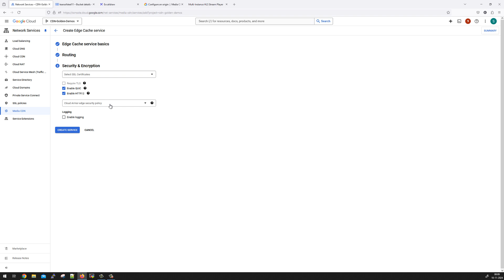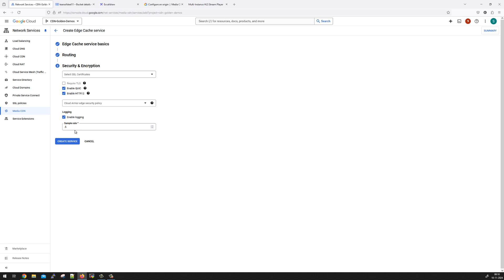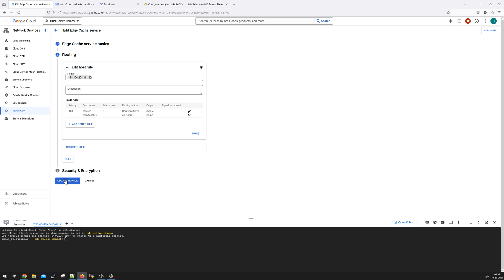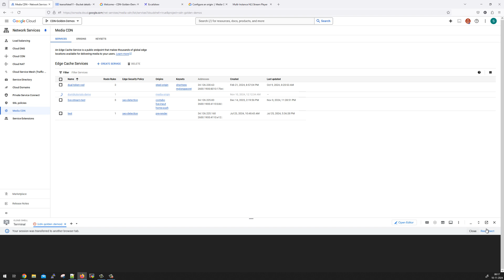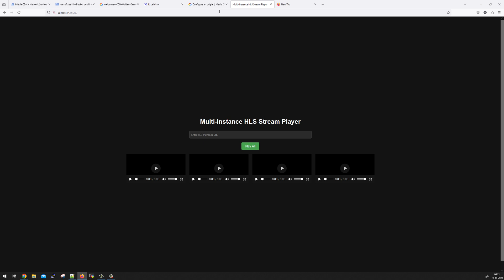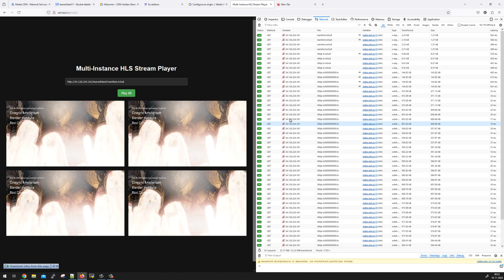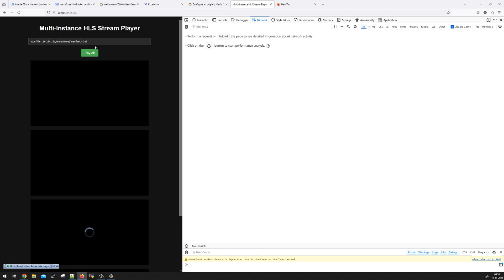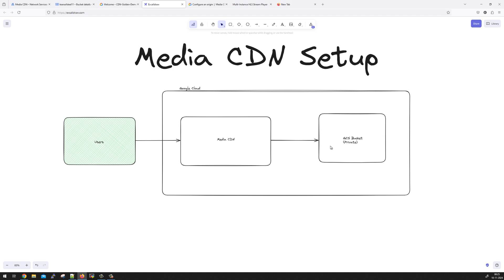Google Media CDN for objects in private GCS bucket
This video will show you how you can create Google Media CDN setup for VOD files delivery which are stored in a private GCS bucket. The tutorial will help you understand the overall setup process. You will be able to setup Google Media CDN for objects in private GCS bucket.